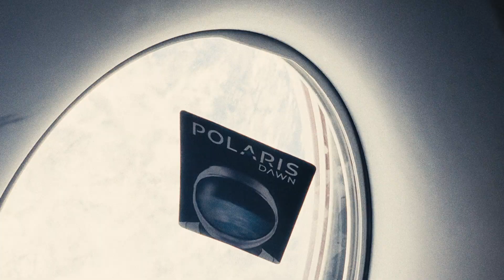Scott "Kidd" Poteet: Astronaut & TradingView Ambassador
All the world's a stage — an arena where hard work and calculated risks can lead to incredible success. We honor all who champion this spirit, from our stellar users to real-life astronauts like Scott "Kidd" Poteet, a pilot of SpaceX Falcon 9, the highest human Earth orbit since the Apollo program, and our ambassador.